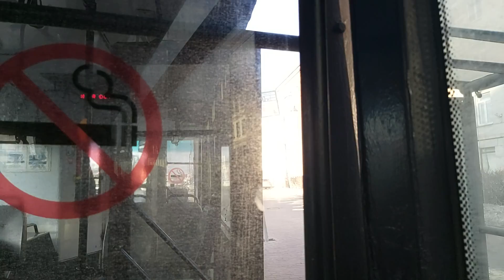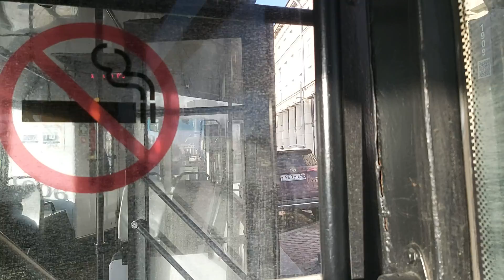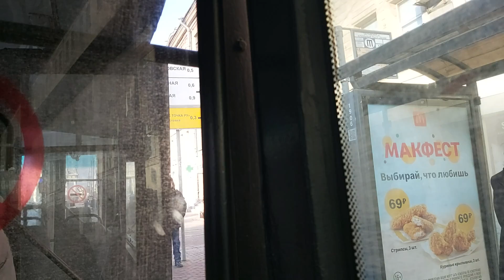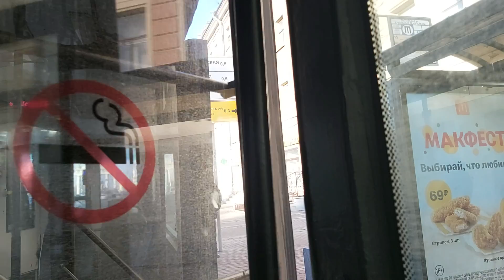Троллейбус, маршрут №26 ВМЗ-5298.01 (ВМЗ-463) б.1806 (28.02.2022) Санкт-Петербург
Поездка на троллейбусе ВМЗ-5298.01 борт №1806, по маршруту №26 от остановки "Московский пр-т", через об. кольцо "Московские Ворота" до остановки "Бухарестская ул."/ ст. м. "пр-т Славы".
Троллейбус обслуживается СПб ГУП "Горэлектротранс", Троллейбусный парк №1 (Бывший №4).
Время съёмки 16:23 - 17:12.